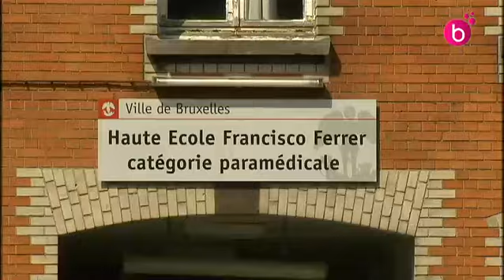Mauvaise surprise pour les étudiants de 2e session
A cause du flou de certains articles du nouveau décret di "paysage", certains étudiants en supérieur devraient repasser l'entièreté de la session d'examens au lieu des seules branches échouées.